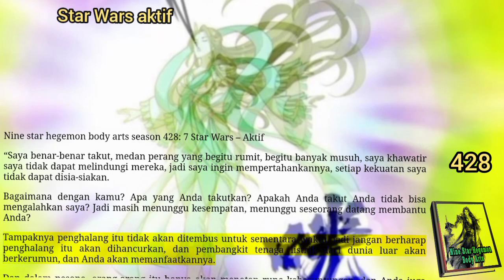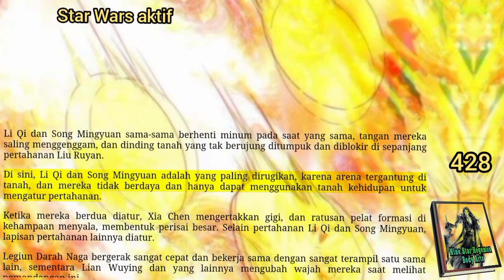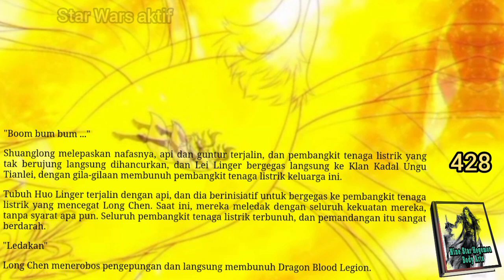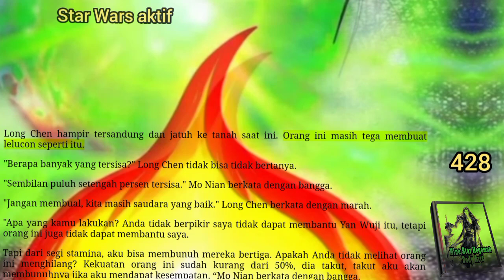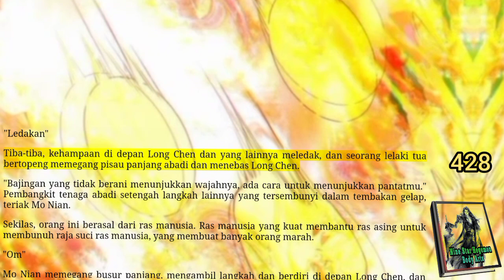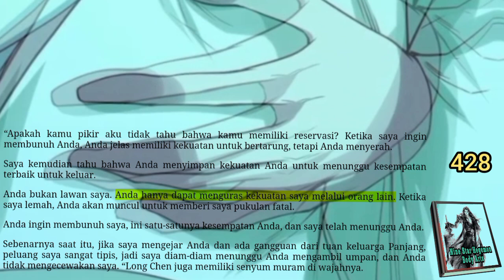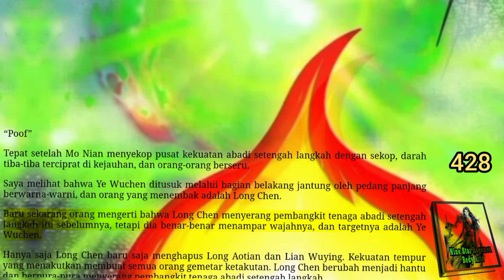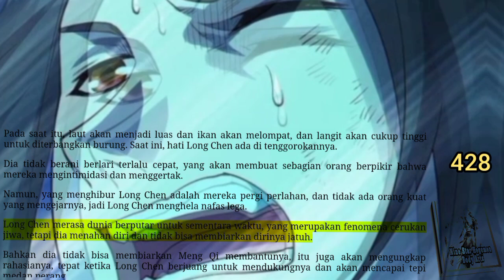Star Wars Aktif, NSHBA 428